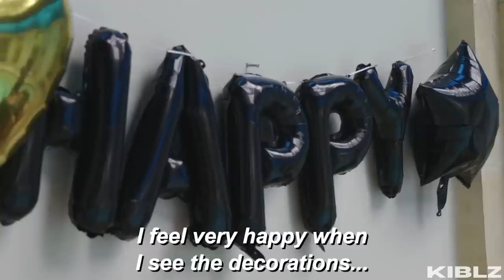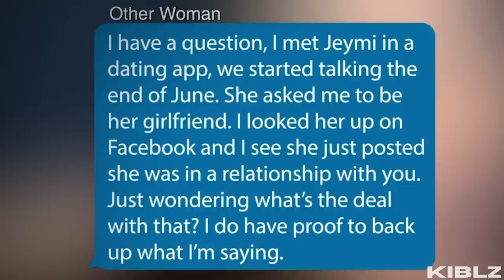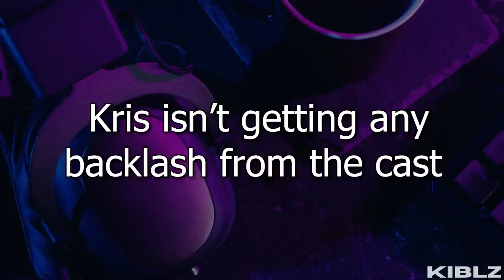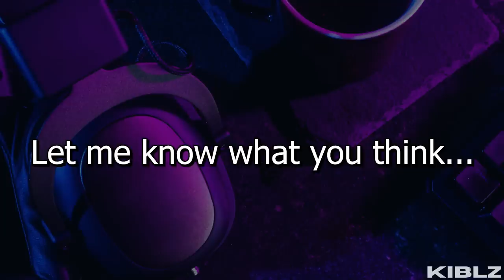Kris's Awful Behavior Gets Ignored On The Tell All | 90 Day Fiancé: The Other Way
Jeymi gets called a predator and Kris is treated like a victim.. yikes